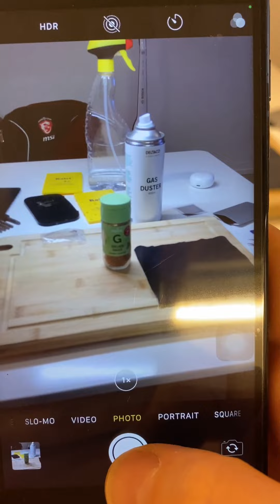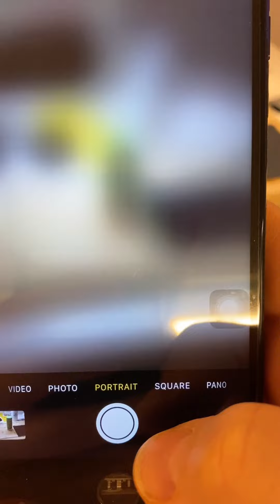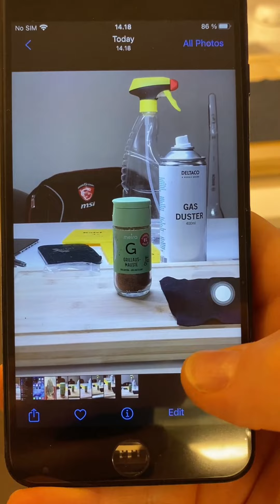iPhone 7 Plus portrait mode Depth Effect not working DOF broken.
Some reason iP7 Plus DOF is all over the place, also after taking picture, background is not blurry?